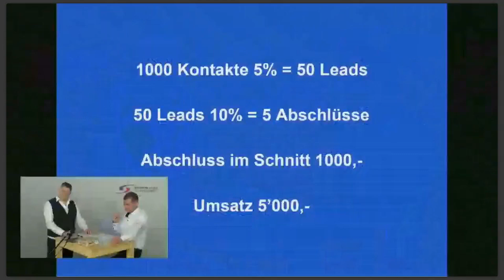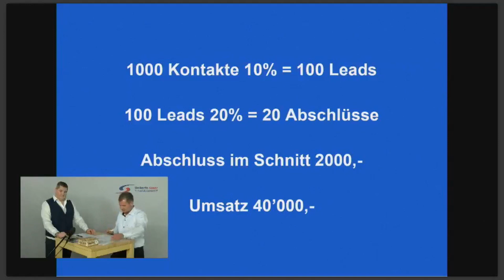Marketing und Verkauf - eine verzwickte Liebe Verkaufstraining Umberto Saxer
+++ Wir unterstützen Dich kostenlos, damit Du im Verkauf durchstarten kannst. Sichere Dir jetzt Dein 60 minütiges Strategiegespräch mit dem Führungsteam der Umberto Saxer Training AG. Hier klicken

In diesem Webinarmitschnitt geht es um die Zusammenarbeit zwischen Marketing und Verkauf, die leider in sehr vielen Unternehmen noch immer nicht wirklich stattfindet.
Der Verkaufstrainer Umberto Saxer und der Vollblutwerber Malte C. Bayer führen ein Expertengespräch zu diesem Thema.

Umberto Saxer Training

↓ mehr Infos ↓ alle Inhalte ↓ Impressum ↓

►►► Starten auch Sie durch, mit der Verkaufskybernetik® von Umberto Saxer. Gratis & ohne Verpflichtungen testen, anwenden und profitieren:

Über Umberto Saxer:
Umberto Saxer ist Gründer der Verkaufs-Kybernetik. Er ist seit mehr als 20 Jahren Top-Verkäufer, Verkaufs-Leiter und Top-Verkaufs-Trainer mit Umsatz-Rekorden. In seinen Trainings lernen Sie Techniken, die ihm und vielen anderen Verkäufern den Verkauf enorm vereinfacht und zu Umsatz-Rekorden verholfen haben. Mittlerweile gilt er als der Trainer, welcher im deutschsprachigen Raum den Ton angibt.